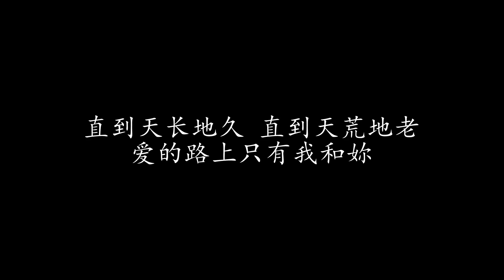爱的路上只有我和你 任贤齐 (歌词版)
爱的路上只有我和你 任贤齐

不知道什么时候 开始喜欢这里
每个夜里都会来这里看妳
妳长得这么美丽 叫我不能不看妳
看不到妳 我就迷失了自己
好想牵妳的手 走过风风雨雨
有什么困难我都陪着妳
直到天长地久 直到天荒地老
爱的路上只有我和妳

有时候妳很调皮 总是让我着急
一颗心 总是为妳跳不停
只要一闭上眼睛 总有千百万个妳
妳的影子 装满我的脑海里

不能够不想妳 也不能够忘记妳
总是在梦里一直看到妳
多想对妳说句 我是真的爱妳
对我的心不要再怀疑